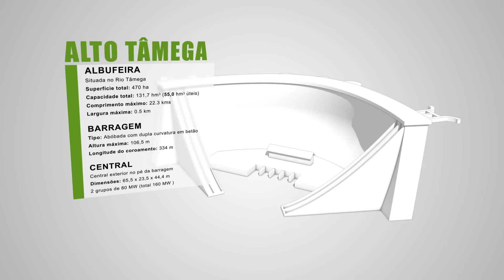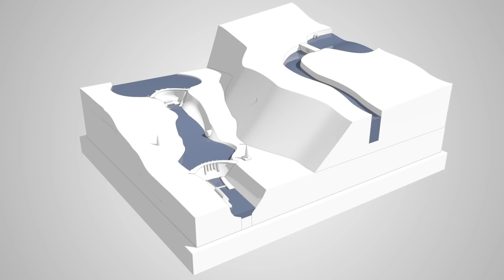Infografia. Sistema EletroprodutorTamega